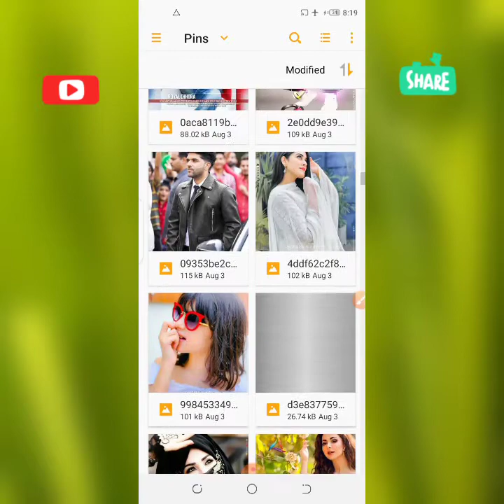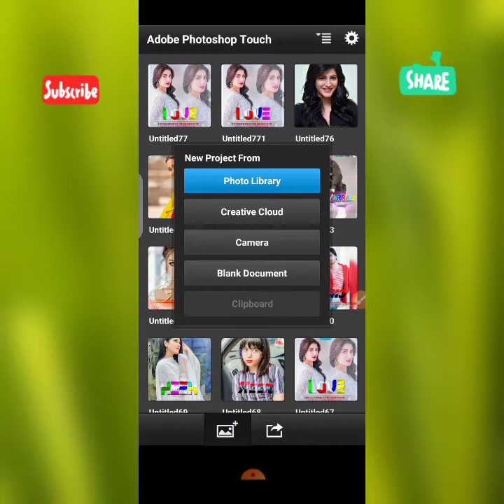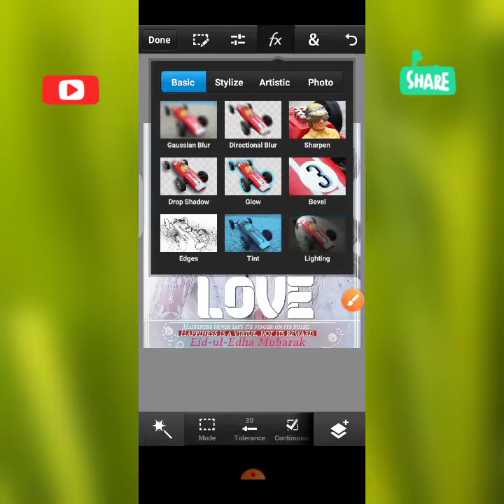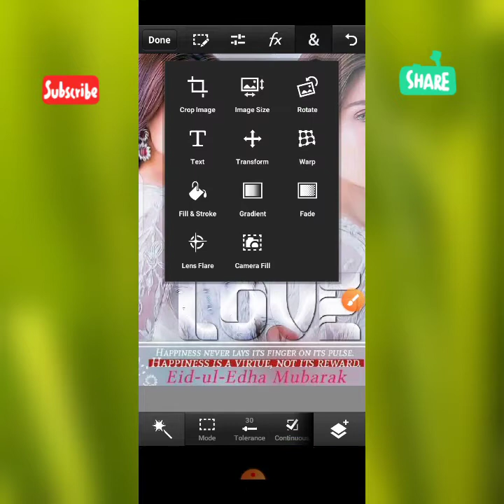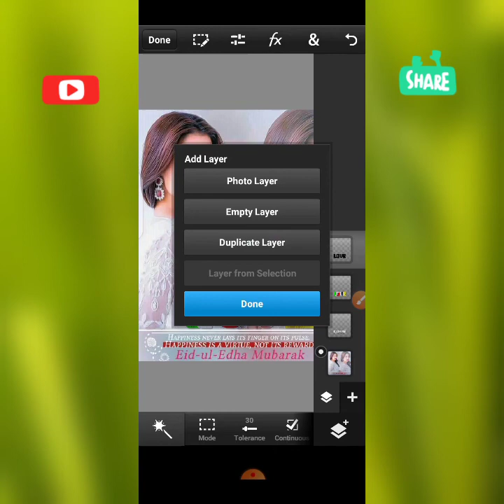How To Make Selective Color Glass Font In Android | Glass_ Font_Editing | Zarraq Creation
🕊•1,Comments,,,1,Share

How to make selective colour glass font in android |Urdu And Hindi Tutorial|Zarraq Shahzaib Editxx